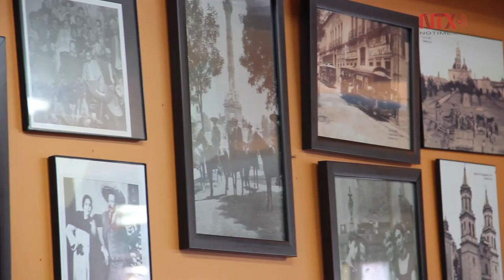El Rey del Taco, el auténtico sabor de México en Montreal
Desde hace 16 años Javier Muñoz junto con su familia emigraron a Montreal, Canadá, buscando un mejor futuro, exportando el sabor de la comida mexicana para el pueblo quebequense.